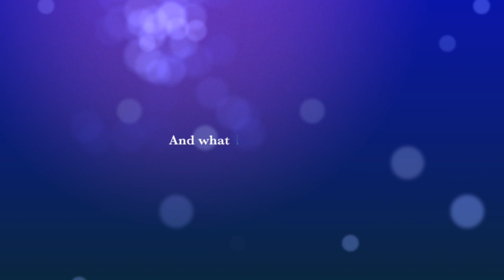DUKHA FAM ADVENTURE - TEASER- PONTANILLA BEACH CAMP- LIAN BATANGAS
Its all about New Friends and New Fam bonding for the first time..
Starring :
ATONG FAM
ADORABLE FAM
RIOFLORIDO FAM